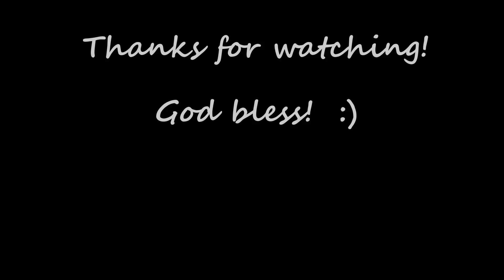1-1/2 Minute Wave @ da Hat 🌊🛶